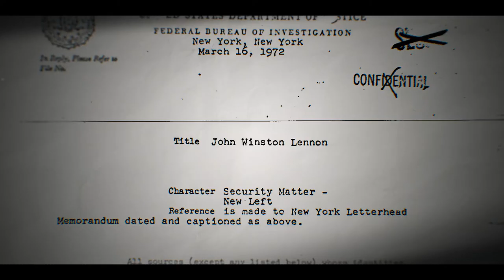John Lennon: Murder Without a Trial - Official Trailer | Apple TV+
John Lennon: Murder Without A Trial is a deeply researched examination of John Lennon’s 1980 murder, which shocked and saddened the world. The production was granted extensive Freedom of Information Act requests from the New York City Police Department, the Board of Parole, and the District Attorney’s office; and the series includes exclusive interviews including Richard Peterson, a taxi driver who was witness to the shooting; Jay Hastings, a doorman at The Dakota who heard Lennon’s last words; David Suggs, Mark David Chapman’s defense lawyer; Elliot Mintz, a confidant to Lennon and Yoko Ono; and Dr Naomi Goldstein, the psychiatrist who first assessed Chapman.